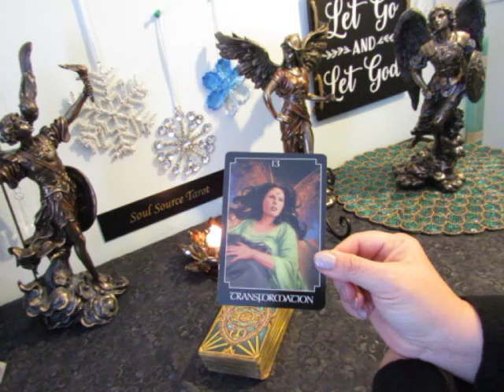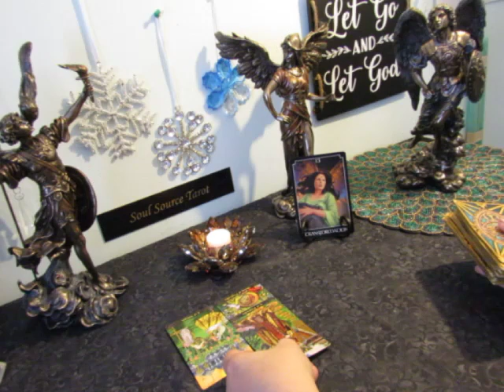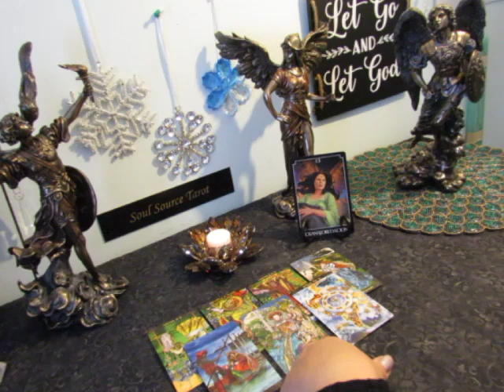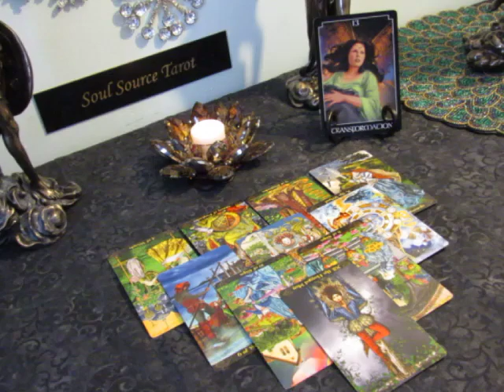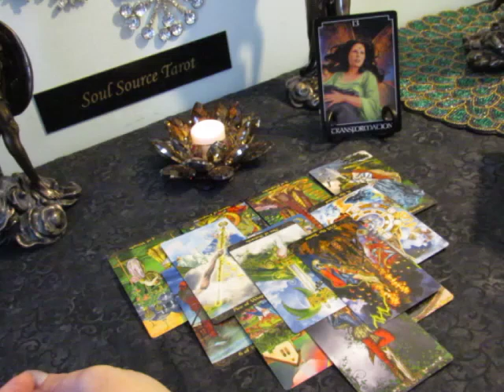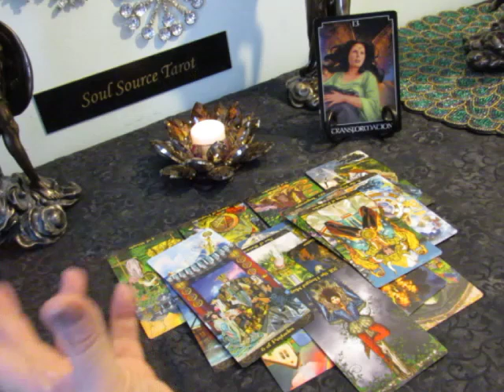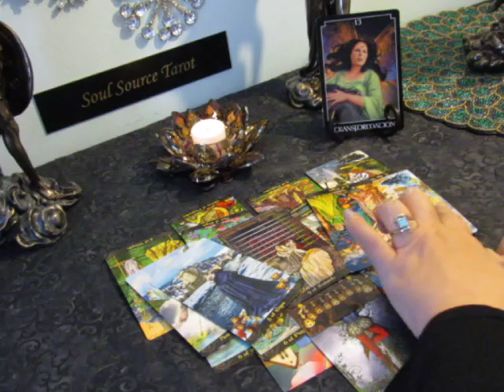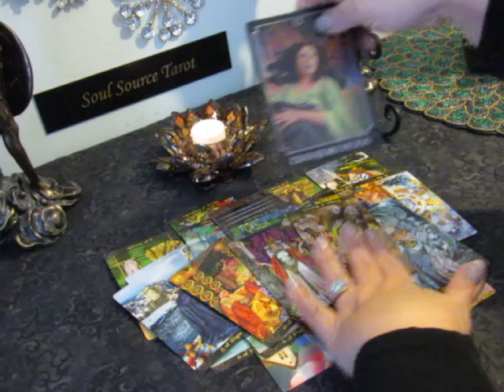~Pisces~Release & Start Over~January 2019 Pisces Tarot Reading